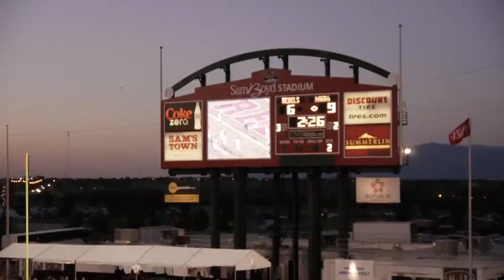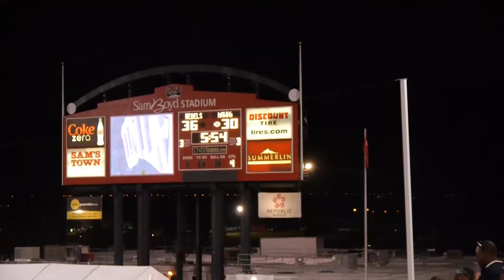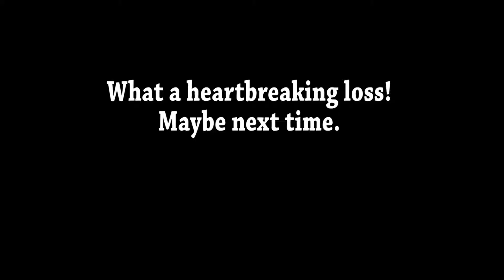Uh vs. UNLV Football 2013 Season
What a heartbreaking loss. Hawaii came back in the fourth quarter and scored 2 unanswered touchdowns just to lose by a field goal. We still had fun anyways.